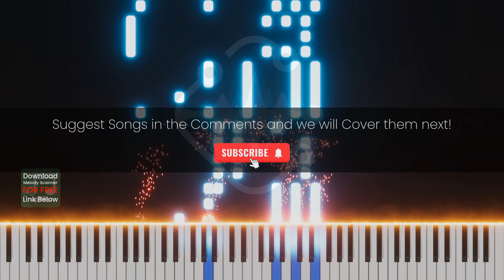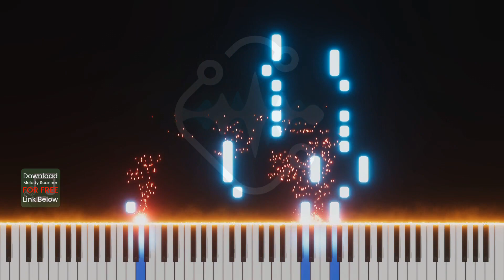Nebulossa - ZORRA | FULL Piano Cover by Klangio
🎵 This Piano Arrangement of ZORRA by Nebulossa was made WITHIN SECONDS, using Melody Scanner